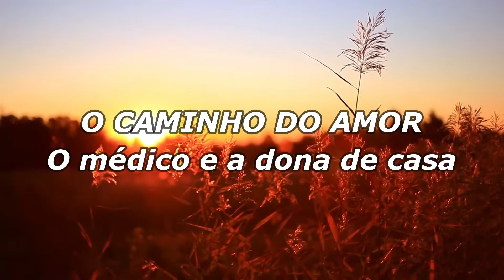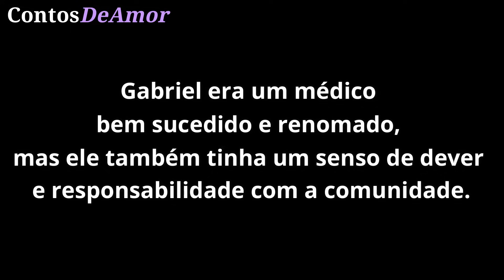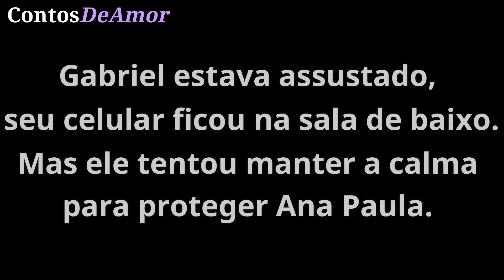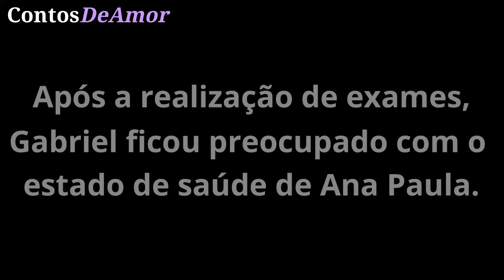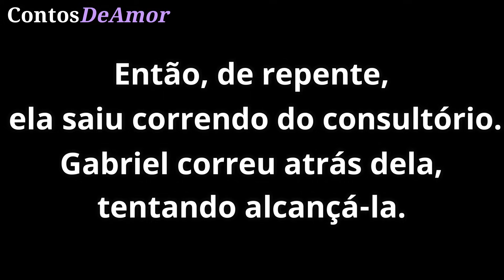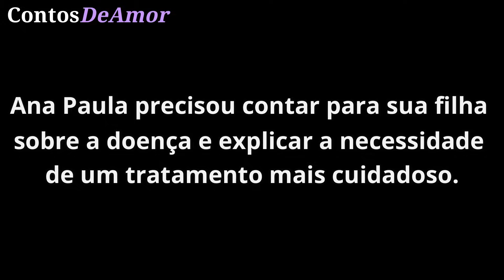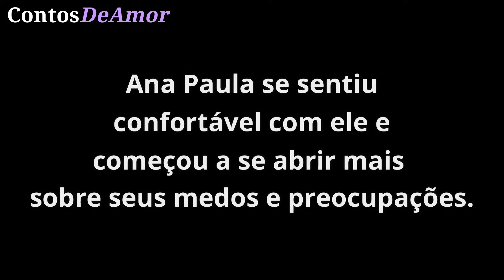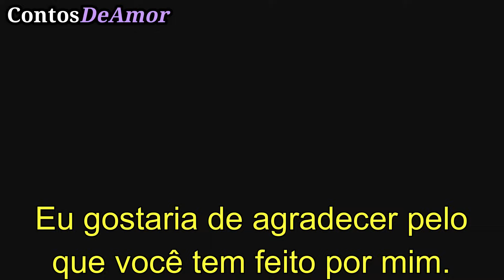O Caminho do Amor - O Médico e a Dona de casa - PARTE I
Escrita e editada pelo canal  @ContosdeAmorOficial  Confira a emocionante história de Ana Paula, uma doce dona de casa que se vê envolvida em um romance com o renomado médico Gabriel. O que eles não esperavam era que Ana Paula descobrisse uma d0ença rara e Gabriel fará de tudo para ajudá-la a enfrentar essa batalha. Prepare os lencinhos e acompanhe esse amor que ultrapassa barreiras.